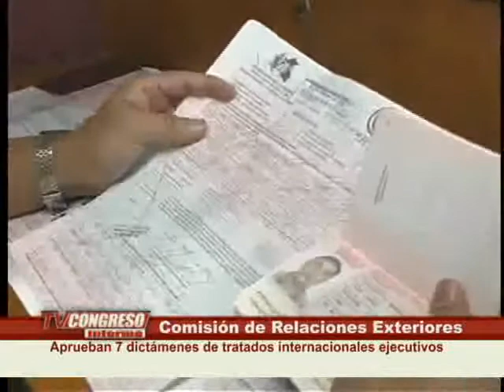Suspenden votación sobre otorgamiento de pasaportes diplomáticos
Los miembros de la Comisión de Relaciones Exteriores del Congreso, decidieron, por mayoría, suspender mayoría la votación del dictamen del proyecto de ley que propone conceder pasaporte diplomático a los miembros del directorio del Banco Central de Reserva del Perú (BCR).
La medida fue tomada a petición del parlamentario Luis Gonzales Posada (PAP), quien indicó que previamente se tiene que contar con toda la información necesaria del Ministerio de Relaciones Exteriores.
"Se tiene que pedir un informe oficial a Relaciones Exteriores porque existen muchos pedidos de quienes también tendrían los mismos derechos. Se nos tiene que informar quiénes tienen derecho, una relación de todas las personas y quiénes más podrían tener este beneficio; porque también podrían tener derecho los presidentes regionales y hasta el alcalde de Lima", enfatizó el legislador.
El pedido del legislador aprista tuvo el respaldo de su colega Hildebrando Tapia (UN), Alejandro Aguinaga (GPF), Franklin Sánchez (PAP) y José Carrasco Távara (PAP), los mismos que votaron para que en la próxima sesión sea debatido y aprobado, o no, el predictamen en cuestión.
Contrario a esta posición fue el legislador Yonhy Lescano Ancieta (AP), quien demandó se proceda a votar y aprobar la propuesta debido a que los miembros del directorio del BCR merecían contar con dicho beneficio por el cargo que ostentan y por ser esta institución un organismo con rango constitucional y con una destacada responsabilidad para el país.
De otro lado, se anunció que para los próximos días se contará con la presencia del Ministro de Relaciones Exteriores, José Antonio García Belaunde, quien ha sido invitado a informar sobre una serie de temas de carácter internacional como el caso del sistema migratorio de los connacionales en los Estados Unidos.
La comisión también aprobó por unanimidad, en su sesión del lunes 31, siete predictámenes de Tratados Internacionales Ejecutivos sobre convenios de donación suscritos entre el Perú y los Estados Unidos en materias como salud, población y medio ambiente.

SERVICIO DE NOTICIAS
OFICINA DE PRENSA DEL CONGRESO